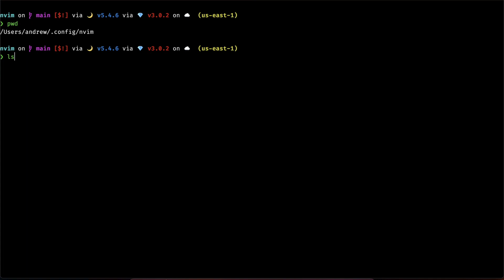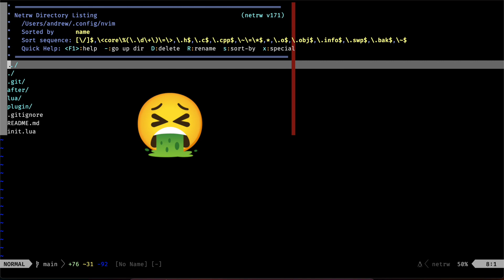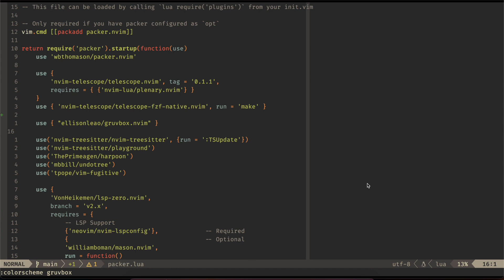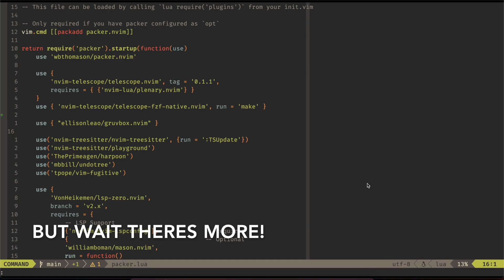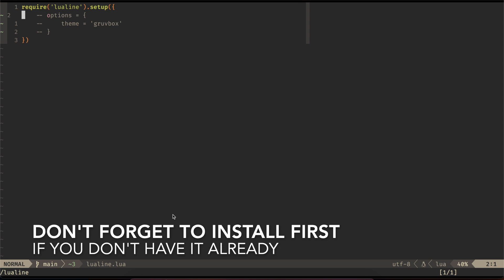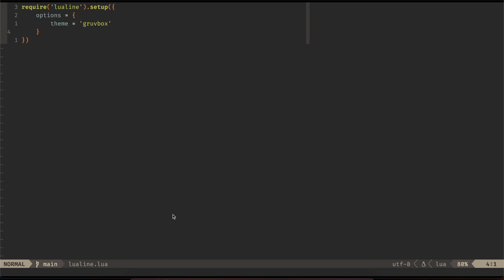Custom Colors in Neovim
In this video I walk through how to configure a custom colorscheme (Gruvbox) in Neovim and different options for creating your own theme or using existing themes.

Gear:
Mic Interface
Mic preamp

0:00 Intro
0:09 Neovim directory structure / setup
1:28 Install colorscheme (Gruvbox)
2:59 Keep colorscheme on reload
3:52 Other themes with treesitter support
4:25 Use theme in lualine
5:06 Create your own theme with Lush
5:44 Outro